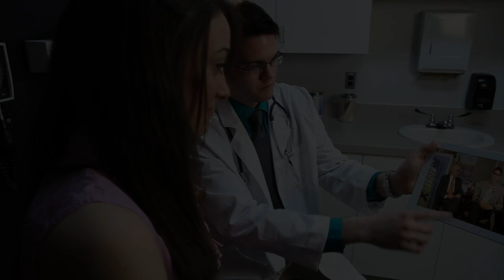PCSS-Prostate Cancer: Low Dose Rate Brachytherapy vs High Dose Rate Brachytherapy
Permanent low-dose-rate (LDR-BT) and temporary high-dose-rate (HDR-BT) brachytherapy are competitive techniques for treating localized prostate cancer.  Tune in to hear which radiation technique Dr. Krauss feels one is superior over the other and why, in this clip from our May Prostate Cancer Survivorship Series.